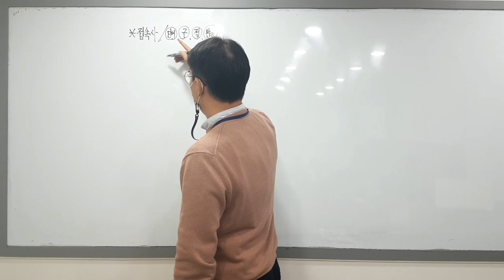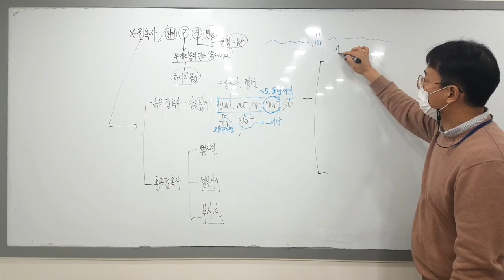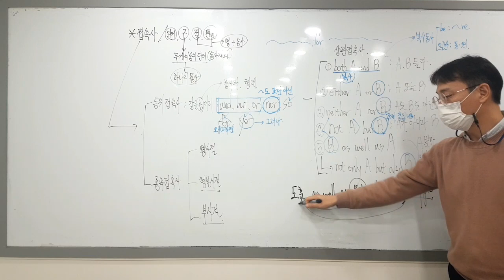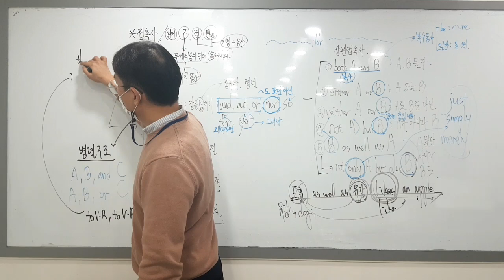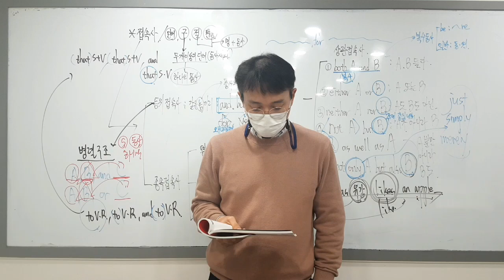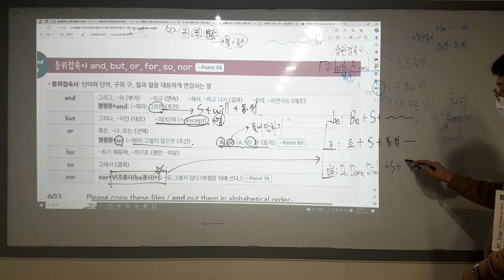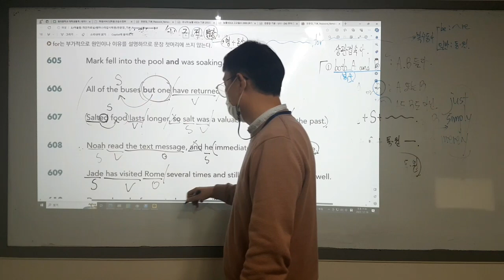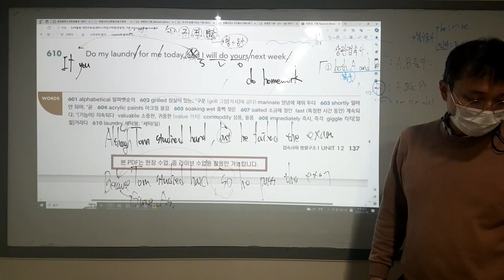천문장 기본 point 56